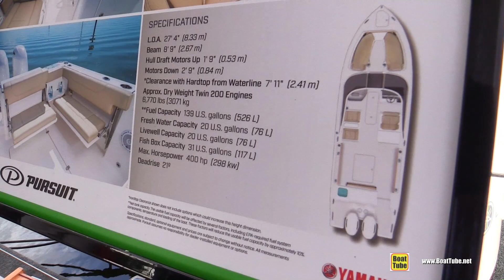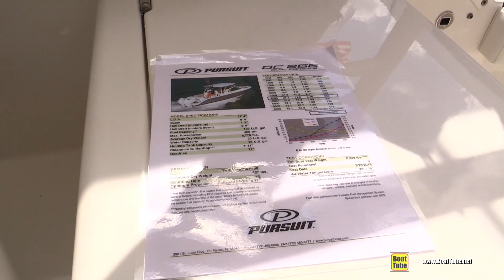2021 Pursuit 266 Dual Console Walkaround Tour - 2020 Fort Lauderdale Boat Show